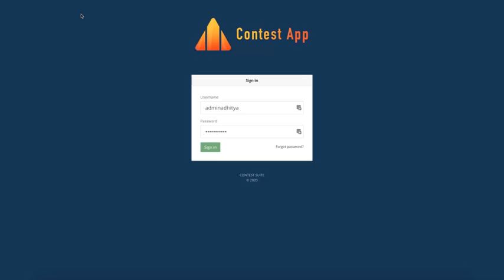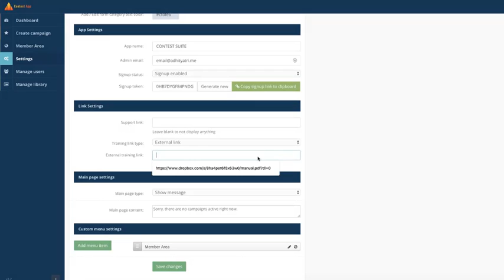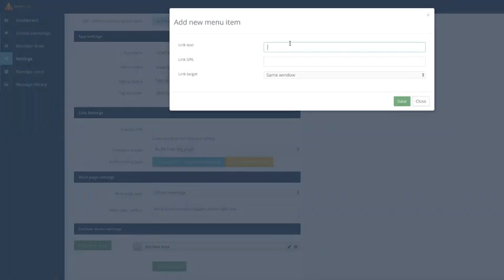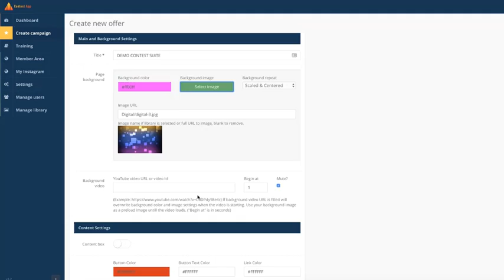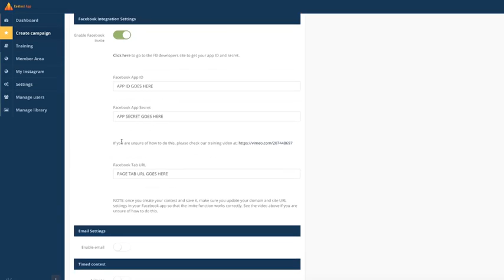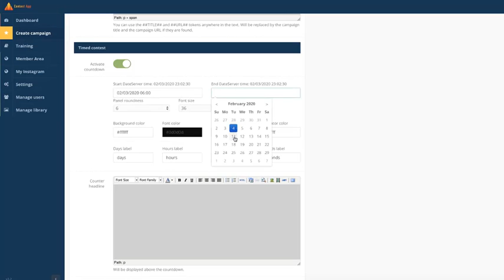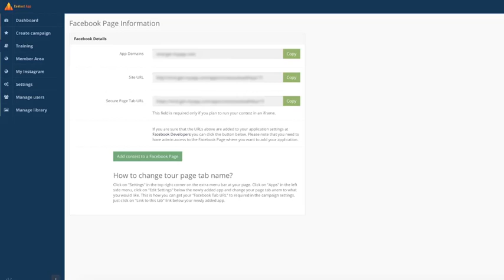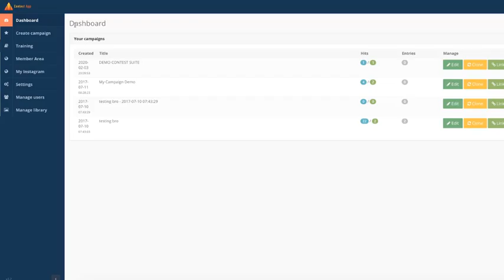Demo Rebrandnesia - Contest Suite: Produk Digital Indonesia Dengan Lisensi Whitelabel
Rebrandnesia adalah paket lengkap DFY produk Whitelabel
potensi bisnis white label indonesia khususnya produk digital masih sangat gurih

intinya, kalau anda sedang mencari dan mengoptimasi produk produk whitelabel
maka rebrandnesia adalah salah satunya

Dengan REBRANDNESIA, anda akan memiliki 5 software sekaligus,
yang bisa anda jual lagi dengan keuntungan 100% menjadi milik anda sendiri...

Inilah Yang Akan Anda Dapatkan Dalam Rebrandnesia Paket Produk Whitelabel Indonesia

1. CONTEST SUITE
2. OVERLAY SUITE
3. PERFECT DEAL
4. VIDEOS OFFER
5. SUPER JACK

Bonus Pembelian Rebrandnesia Bisnis Whitelabel Indonesia

atau

Langsung Login dan terapkan
cara beriklan dengan google ads terbaru 2020 disini

Rahman Junaedi